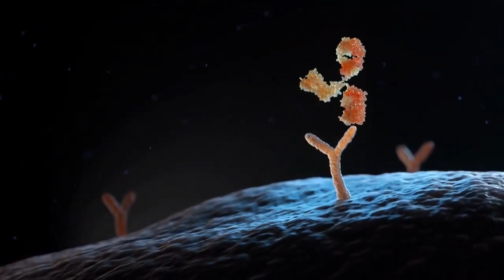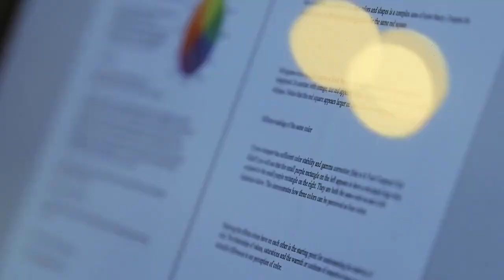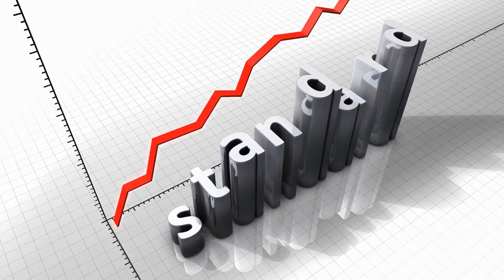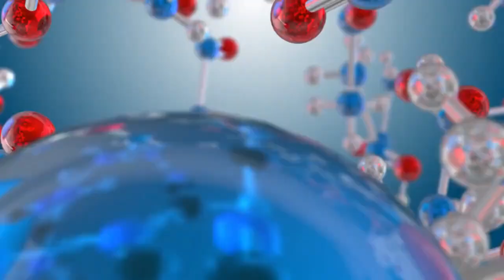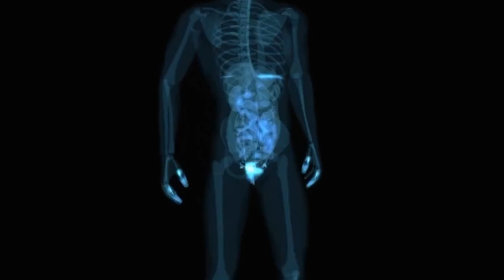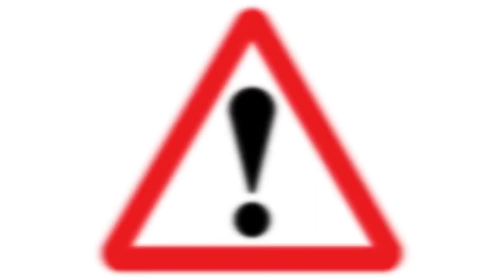Micro dosing of Fly Agaric The power of Amanita Muscaria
Do their poisonous fungi really help? Secret chemistry of Amanita Muscaria.
Better health, better sleep, and even better relationships by using these mushrooms.